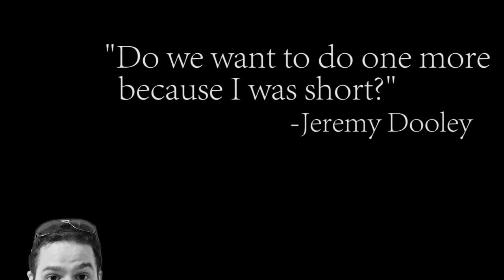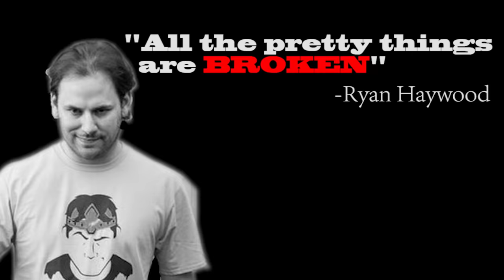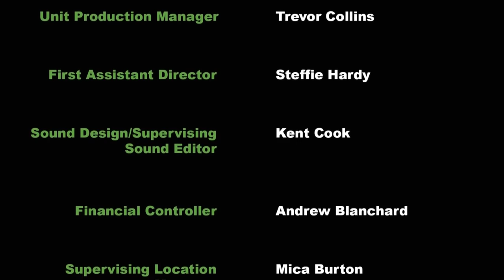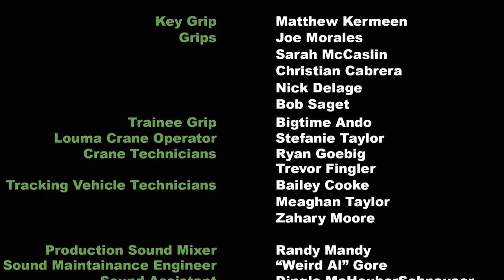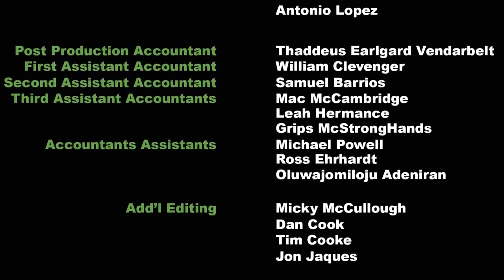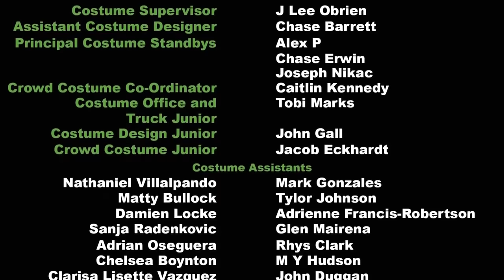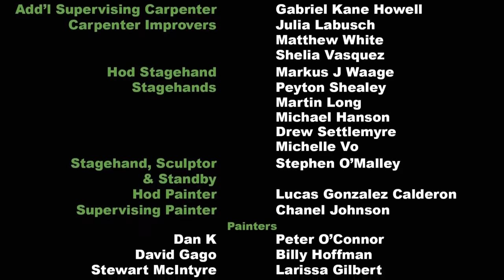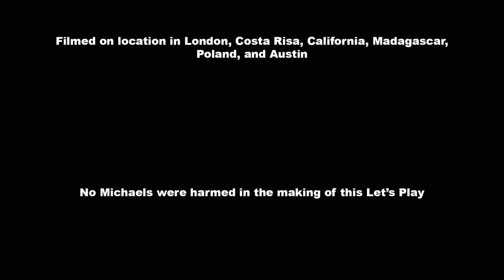Best of Uno: The Movie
EDIT: Skip to 19:33 if you want to avoid a certain someone.

In early December 2016, a film was released that defined a generation. This film brought tears to the eyes of many, whether out of sadness, joy, or pure frustration.

Sometimes all three.

And, just as many great films are chopped of content and length to be put on television, we now present to you Uno: The Movie - the TV Edit.

Intro Music: Temptation Sensation (Always Sunny in Philadelphia theme) - Heinz Kiessling